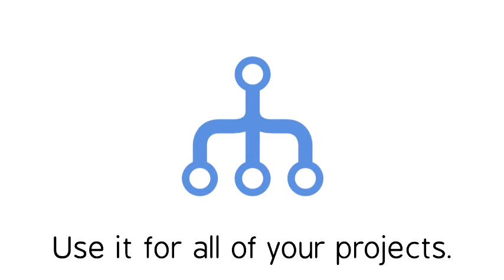MapWork - Stall ExpoTeaser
This is just a little looping video I created to put on my tablet, round on a loop for passers by  to see when they inspect the stalls.